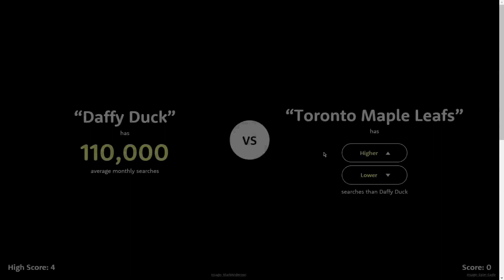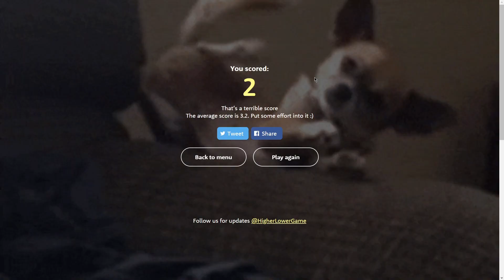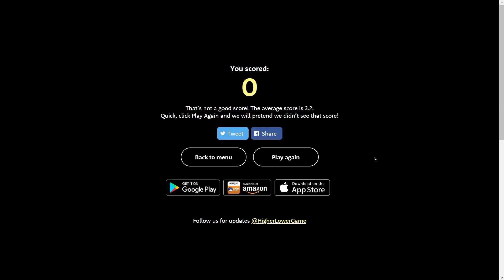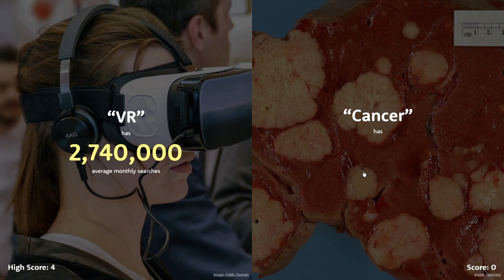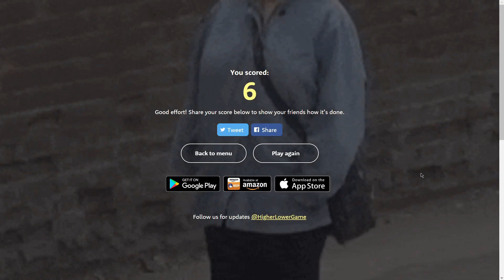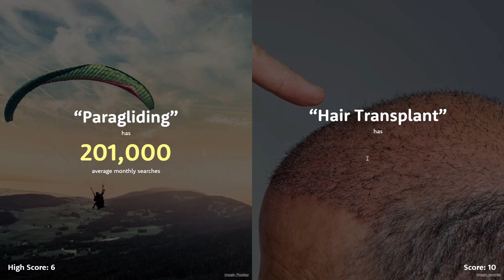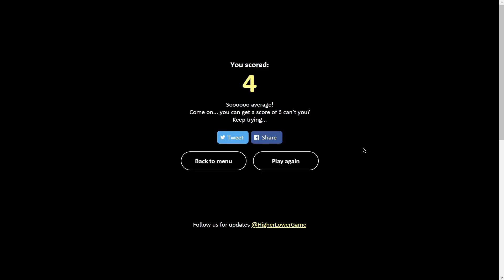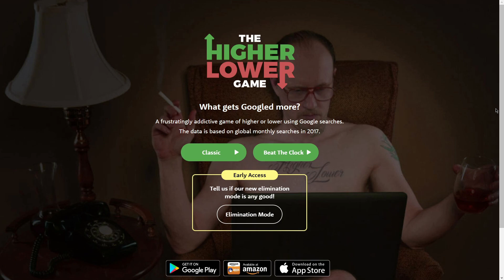The Higher and Lower Game: Can You Predict the Next Number?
Is it high or low. PB&J j cut in a triangle or in half? Let's choose what's high and what's low.
What Is The Higher Lower Game?

The Higher Lower Game is...

What gets Googled more? A frustratingly addictive game of higher or lower using Google searches. The data is based on global monthly searches in 2017.

I tweet about my life, my pets, and more!